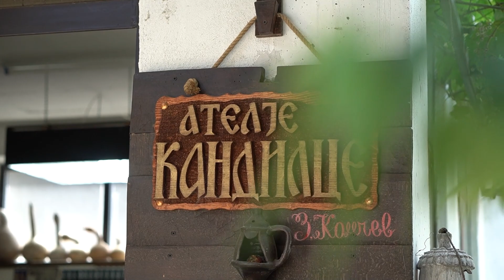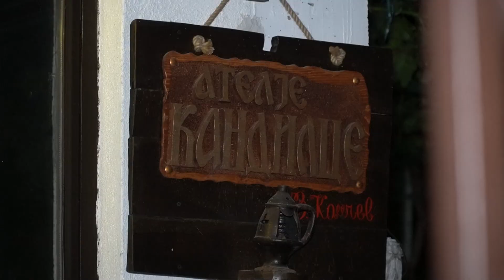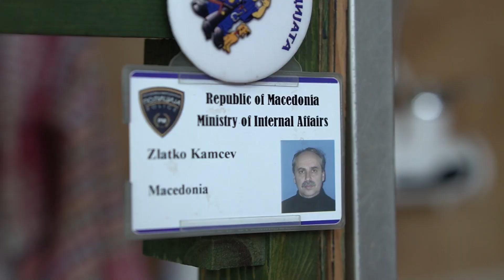Студио 10 - Разговор со Златко Камчев